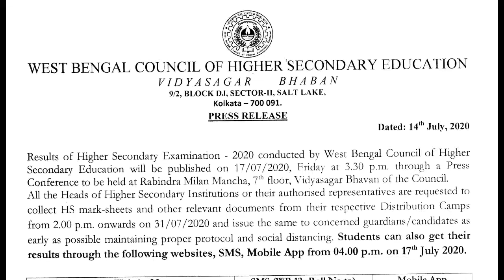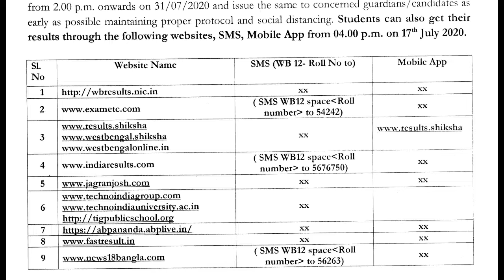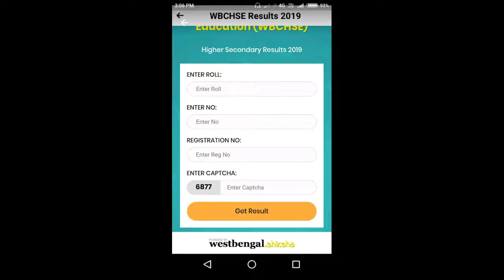H.S Xii result 2020 wbchse how to check uchha madhyamik result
H.S Xii result 2020 wbchse how to check